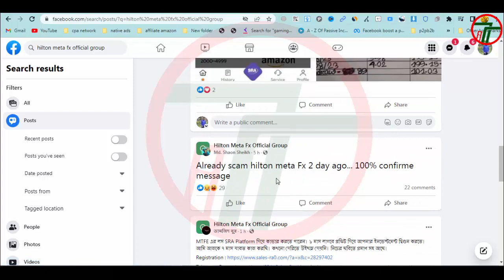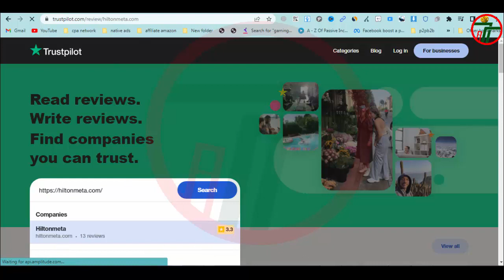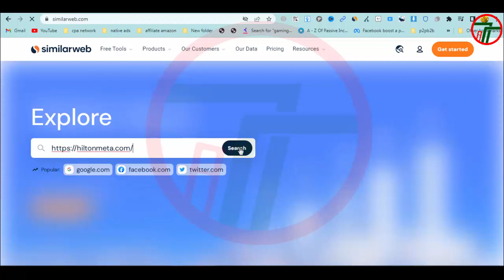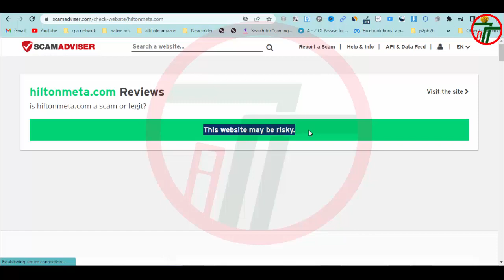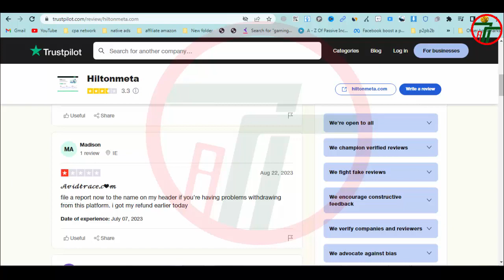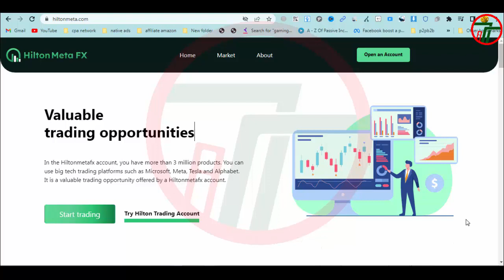Hilton Meta FX Big Scam Alert ! কেউ ডিপোজিট করবেন না | MTFE vs Hiltonmeta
এই টিউটোরিয়ালটি মূলত মানুষকে সাবধান করার উদ্দেশ্যে বানানো। ভাই দয়া না জেনে শুধু লোভে পরে এই ধরণের উল্টাপাল্টা নামহীন সাইটে ডিপোজিট করে নিজের সর্বস্ব হারাবেন না।

আপনি যদি রিয়েল ইনভেস্টমেন্ট কোম্পানী সম্পর্কে জানতে চান তাইলে নিচের হোয়াটসএপ গ্রুপে জয়েন হতে পারেন।